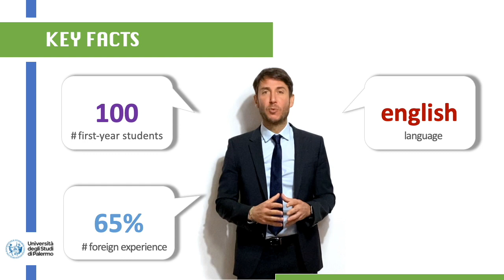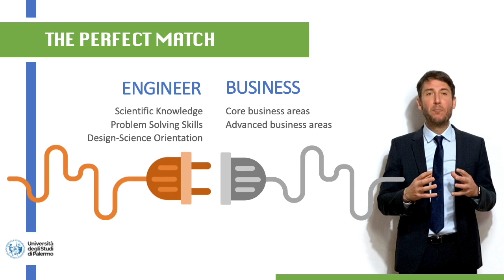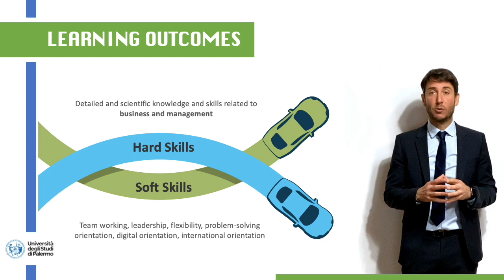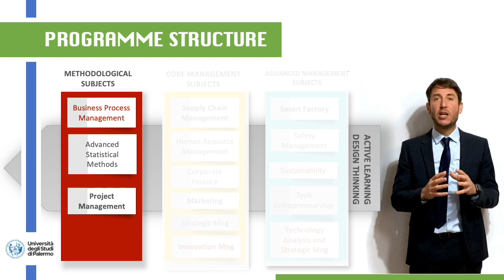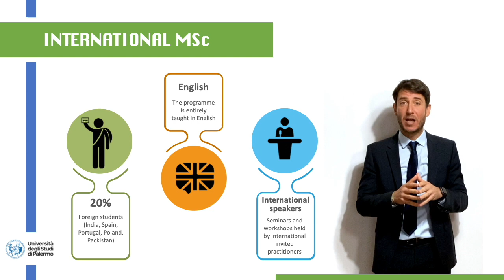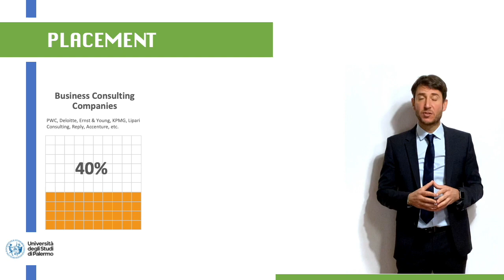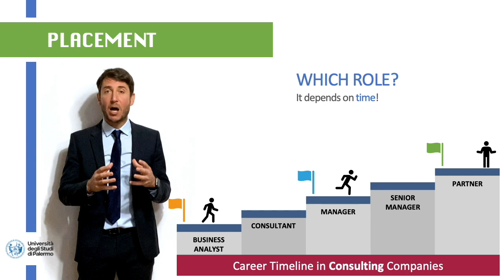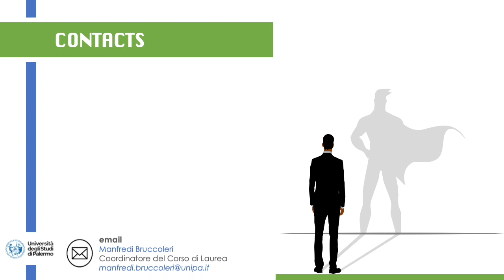Management Engineering - Master Degree - Università degli Studi di PALERMO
The Program Director introduces the main Learning Outcomes and the structure of the MSc in Management Engineering programme, its specificities, and what to expect after graduation.